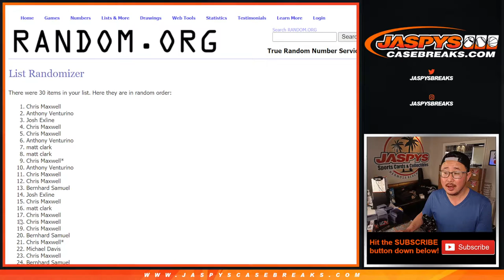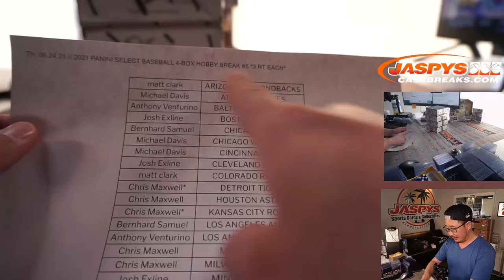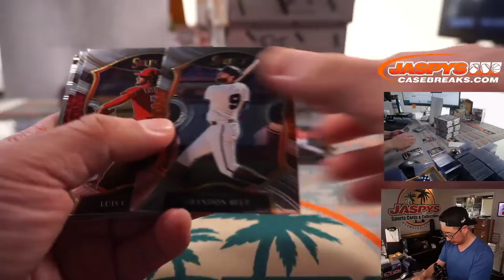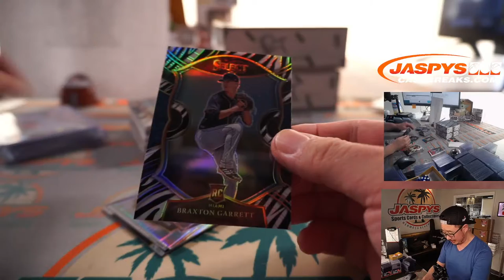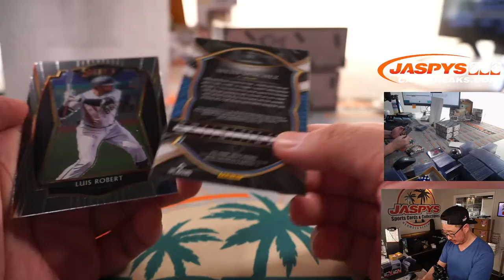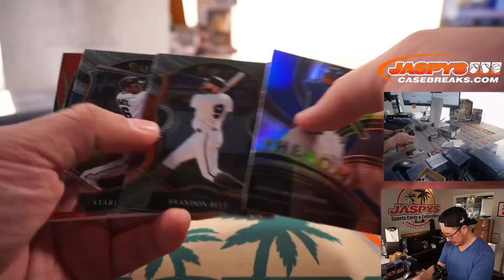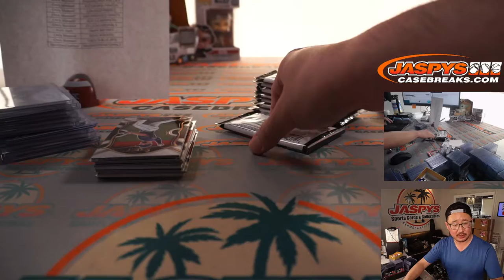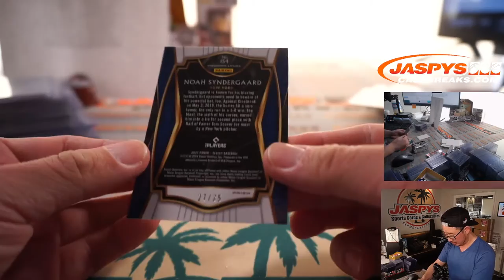Th, 06.24.21 // 2021 PANINI SELECT BASEBALL 4-BOX HOBBY BREAK #5 *3 RT EACH*